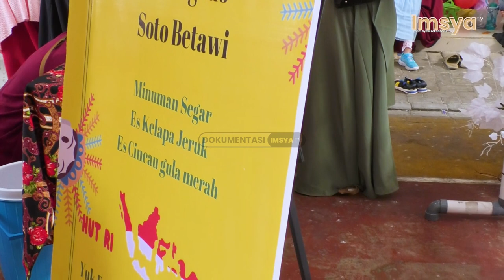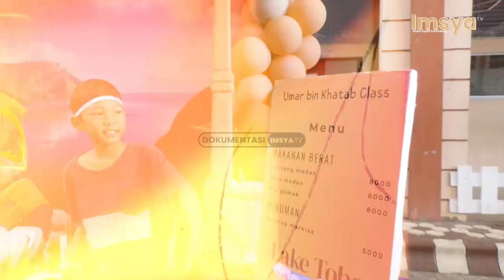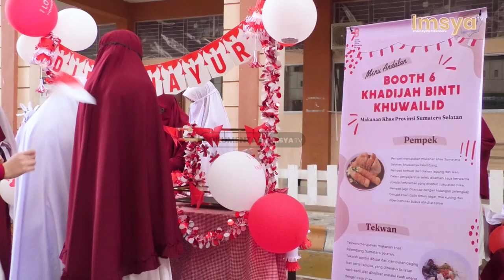Dokumentasi Bazar Kemerdekaan - SD IT IMSYA